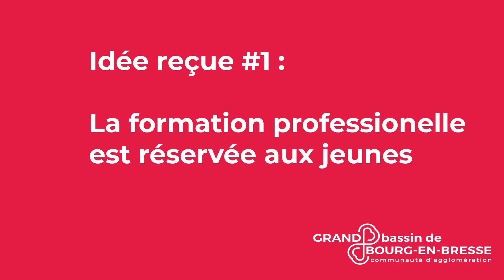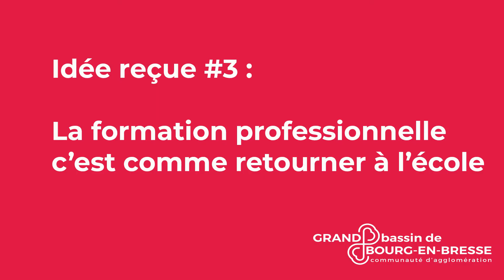Combattre les idées reçues sur la formation professionnelle avec l'AFPA.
Rencontre avec Cécile Jacob, psychologue du travail à l'AFPA (Agence pour la Formation Professionnelle des Adultes)